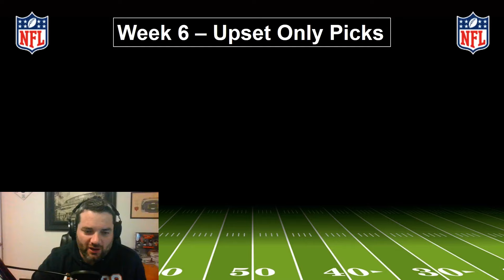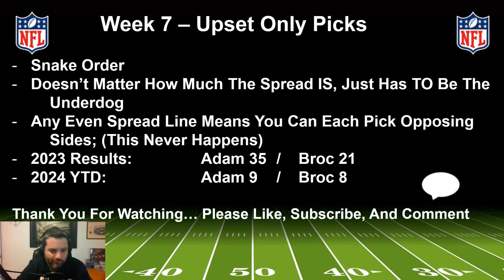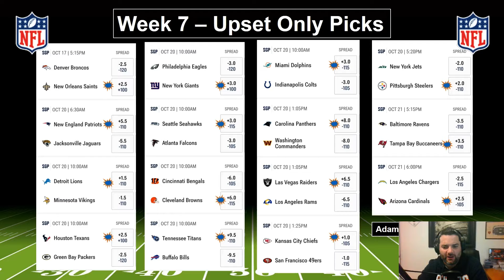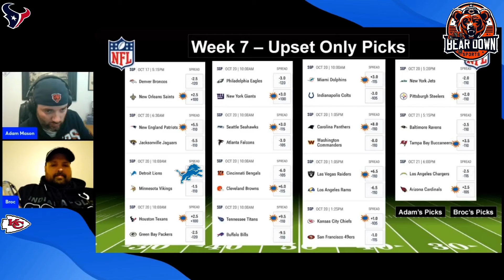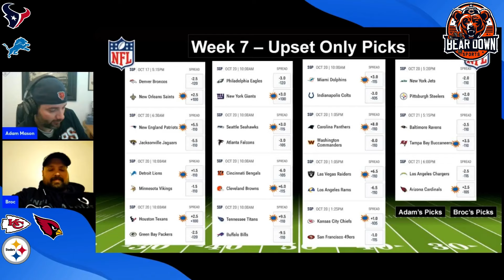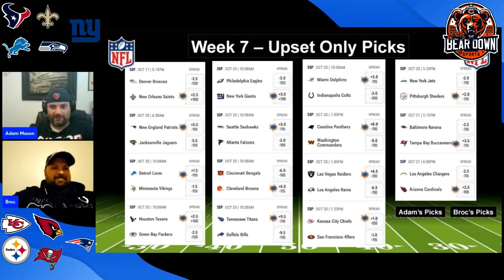NFL Week 7: Upsets Only Picks Contest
To Go Along With Weekly Rankings And Score Predictions, The Third Installment Of This Channel Is A Weekly Upset Pick Contest My Buddy Broc And I Do Each Year.